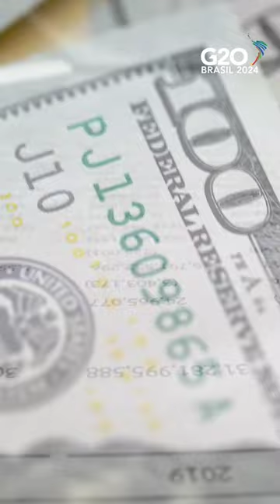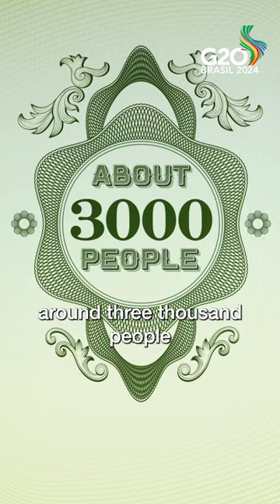Taxação de super-ricos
A proposta de taxação internacional dos super-ricos, uma das prioridades brasileiras, no G20 é vista como uma solução justa para o combate à fome e à pobreza e para financiar medidas de enfrentamento às mudanças climáticas.

Saiba mais sobre o impacto dessa medida na promoção de justiça social no mundo e no enfrentamento aos desafios globais conjuntos.